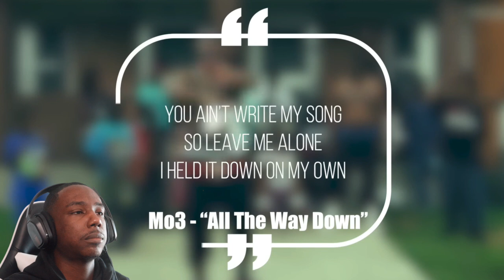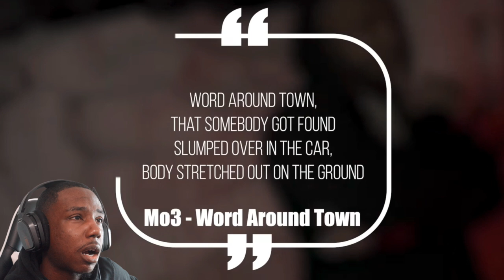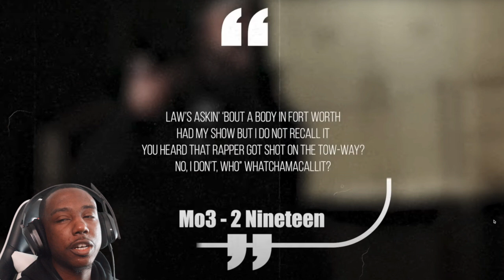THE REAL REASON MO3 DIED IS BECAUSE HE CALLED A HIT ON YELLA BEEZY THEN YELLA GOT BACK?(REACTION)